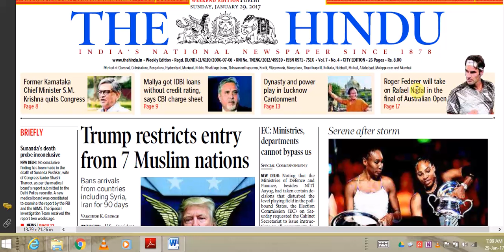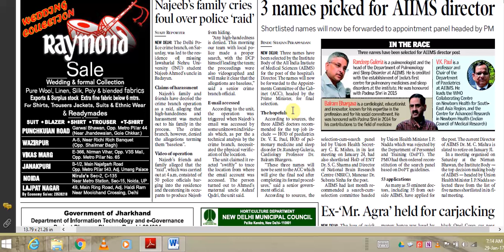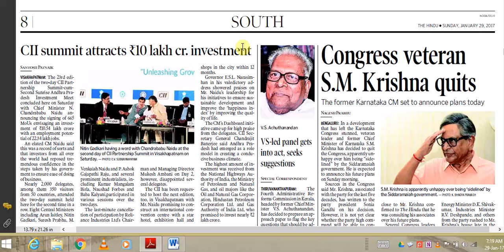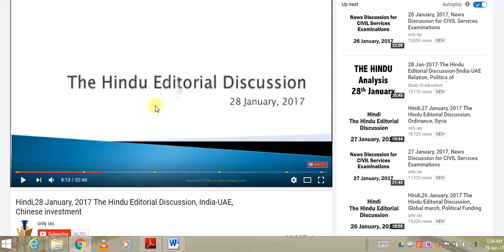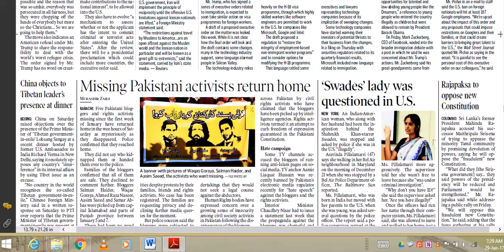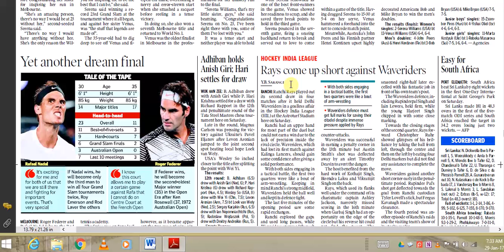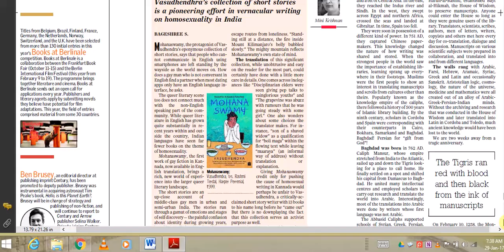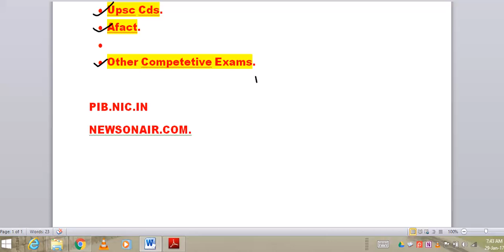HOW TO READ THE HINDU FOR UPSC A.C.,SSC CGL,AFCAT,OHTHER EXAMS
HOW TO READ THE HINDU ,HINDU KO KAISE PADHEN,